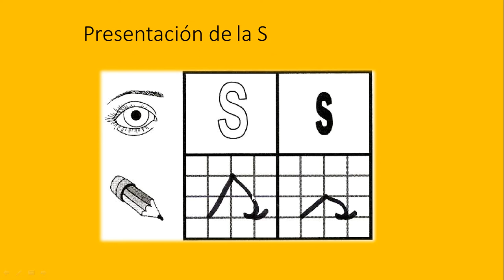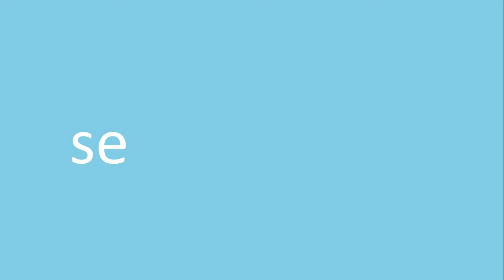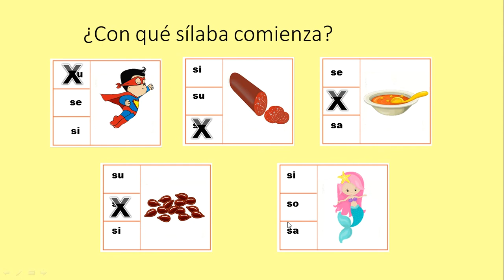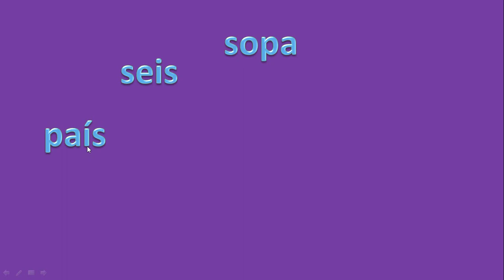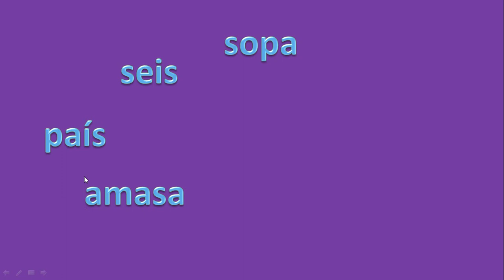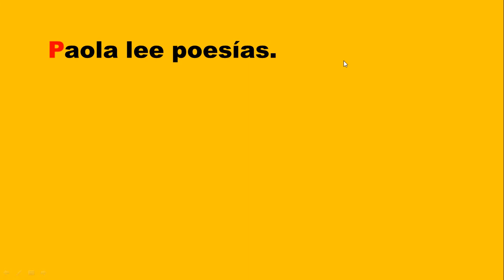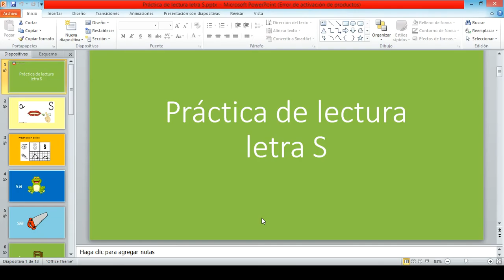Lenguaje 1° básico D: Práctica lectura de la consonante S